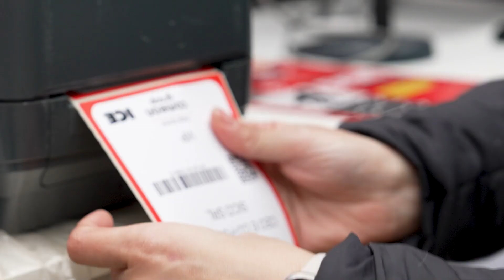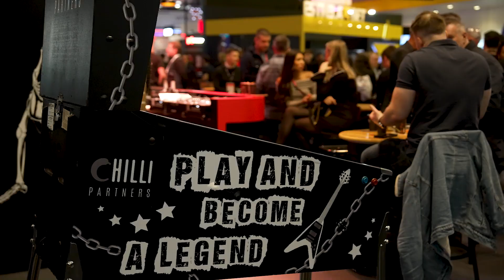iGB Affiliate 2024 - Day 1 Highlights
Video produced and filmed at iGB Affiliate London by Smart Digital